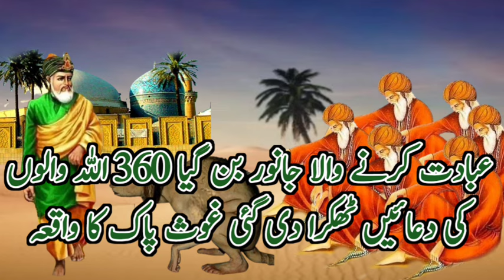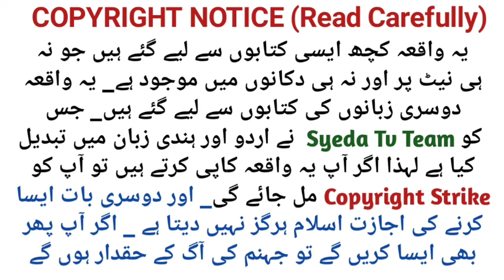Nek Shaqs Janwar Bn Gya | 360 Allah walon ki Dua Thukra di gyi | Ghous pak ka waqia | Inspirational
aj ka sabaq amoz islamic waqia hai.ek nek shaqs ka jo bahut ibadat karta tha lekin ek baar usne socha ki maine ab itne saal ibadat kr li hai mujhe aur ibadat ki zaroorat nahiu to usi waqt Allah ka azab nazil hua aur wo shaqs janwar ban gya phir 360 Allah walon ne uske liye dua ki lekin wo theek na hua aur 360 Allah walon ki dua Allah pak ne thukra di phir Ghous pak ne uske liye dua ki to kya hua